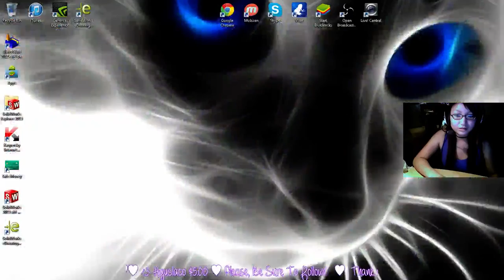[TH8] 3000 FOLLOWER HYPE! ♥ FIRST NIGHT/WEEKEND STREAM! Random Base Reviews, Looting For - 1 / 2